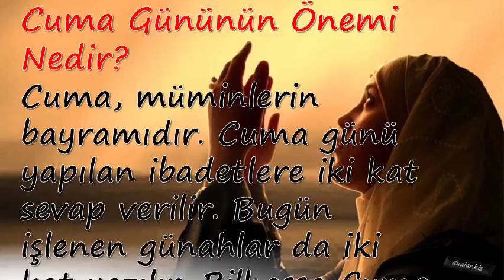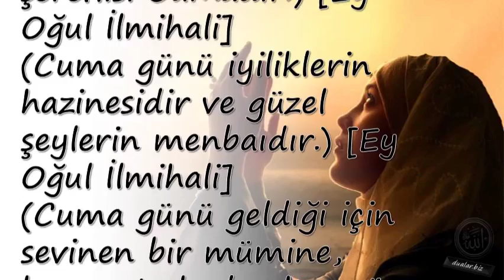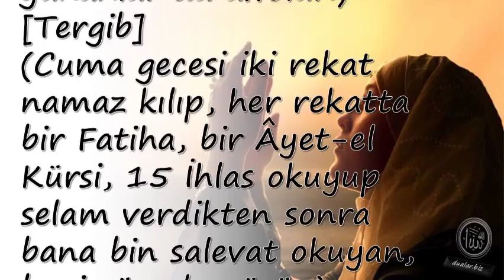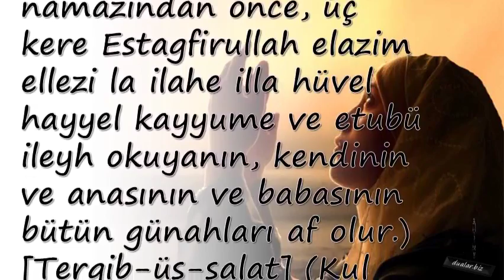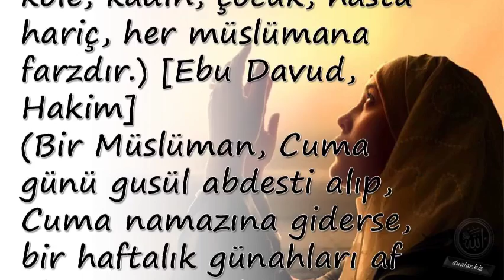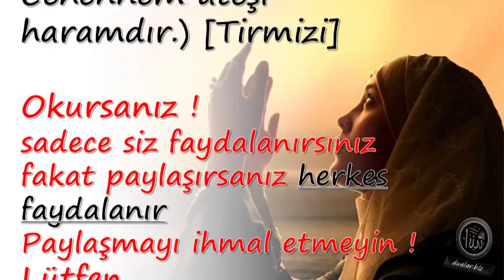Cuma Gününün Önemi Nedir ?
Duanin önemi,

💕 YAYIN İLKELERİMİZ;

💕 KAYNAKLAR;

☆Siteler
• line.do
• dua.biz.tr.com
• dualar.biz

💕 YASAL UYARI;